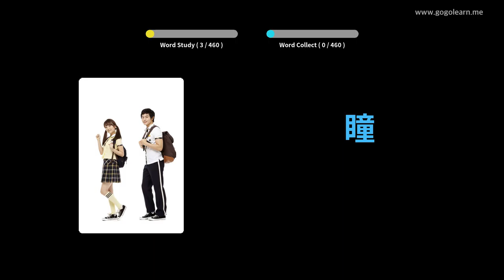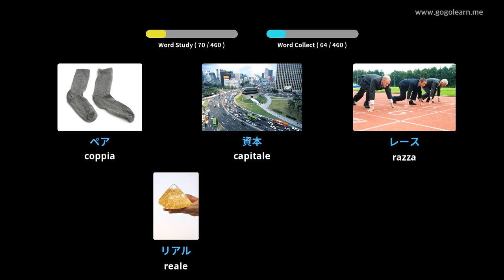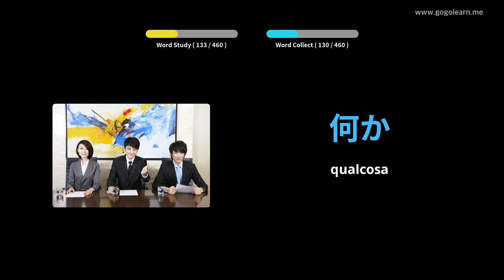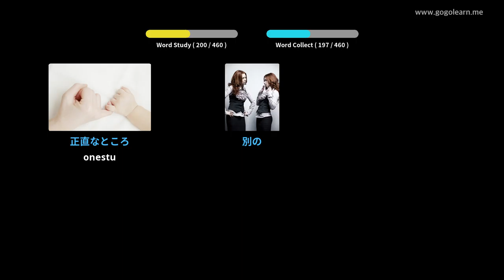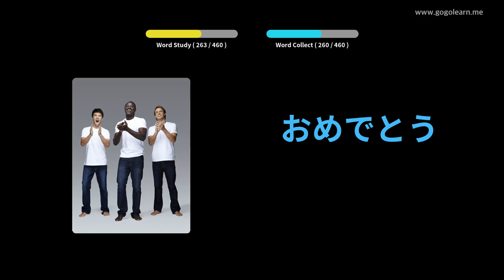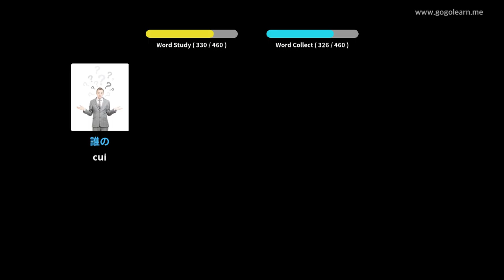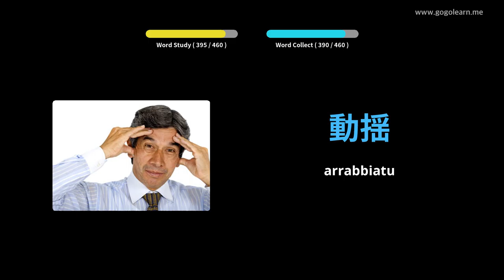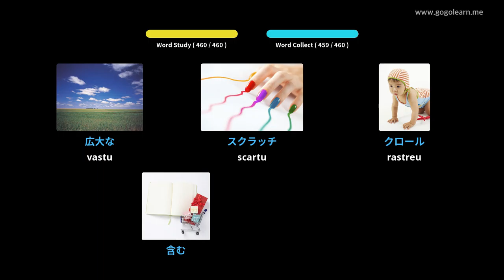Vocabulariu giapponese Scola primaria | Golearn